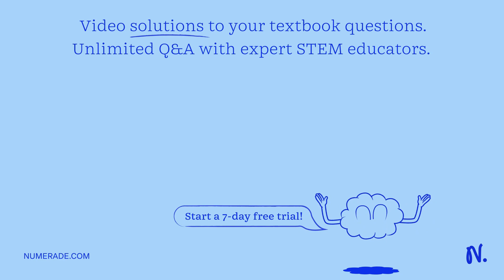A contant force acts on an object of mass 5 kg for duration of 10 sec . it increses the object's ve…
A contant force acts on an object of mass 5 kg for duration of 10 sec . it increses the object x27;s velocity from 5 m s-1 to 9 m s-1 .find the magnitude of applied force .